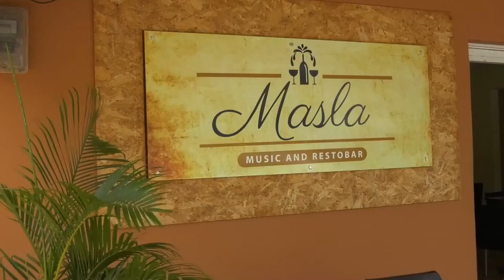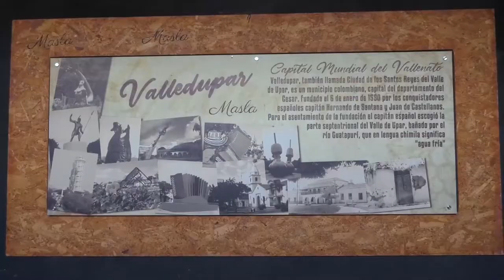CAPTURADOS CON ARMAS DE FUEGO Y UN INHIBIDOR DE SEÑAL DE 16 ANTENAS